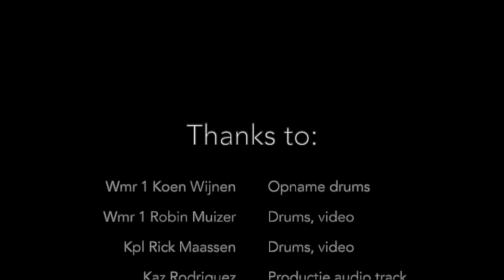Drumcover Clocks -Kaz Rodriguez played by Rick Maassen and Robin Muizer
drums yamaha military music drummer Dutch Zildjian Benelux video cover Drumcover 'Clocks' by Kaz Rodriguez played by Kpl Rick Maassen and Wmr 1 Robin Muizer. Recording of the drums by Wmr 1 Koen Wijnen.